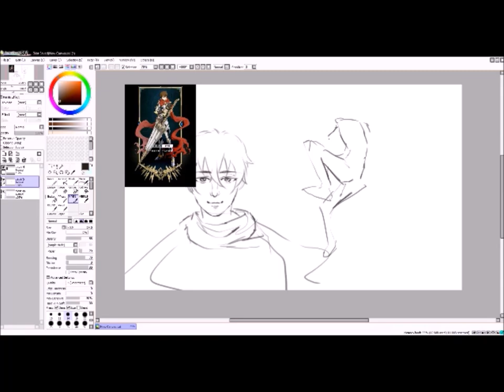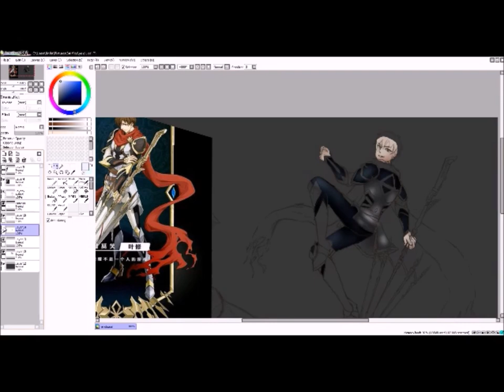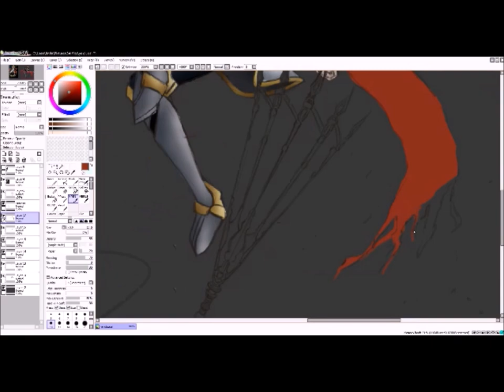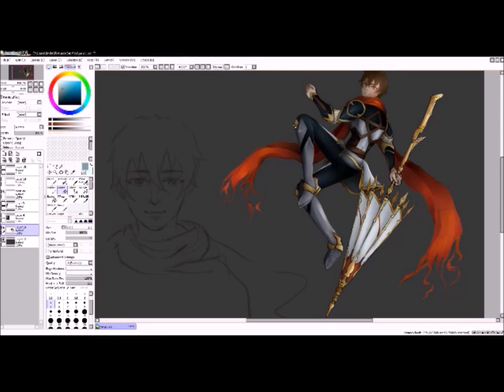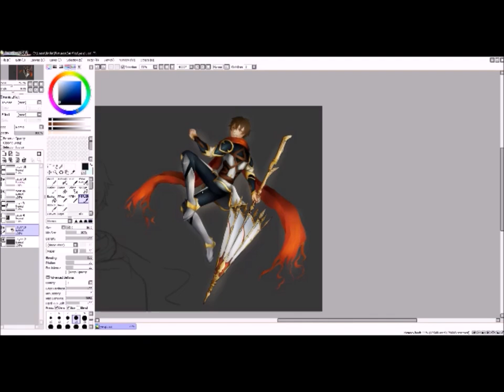Speedpaint: The King's Avatar (全职高手) - Ye Xiu (叶修)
Note: Movie Maker makes the quality horrible, if anyone can recommend some free video editing program (that lets you speed the video more than 64 times), please do share^^!

A fanart for my current favorite anime, The King's Avatar. Full painting with additional headshot can be seen on my DeviantArt, which is linked below.

**Please do credit me if you would like to share, redistribute, or publicize in any other way. Do not steal or plagarize.